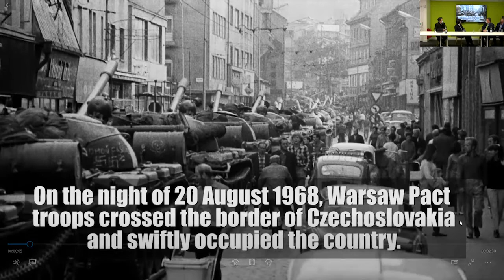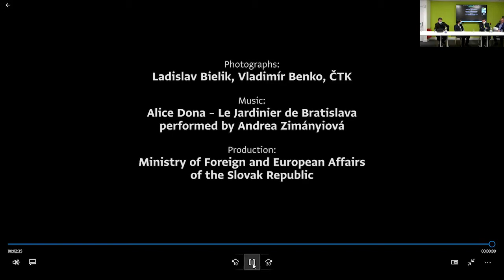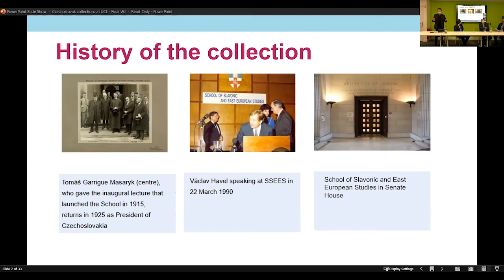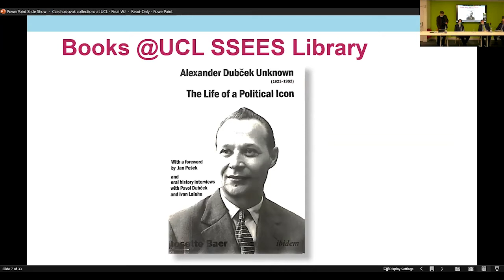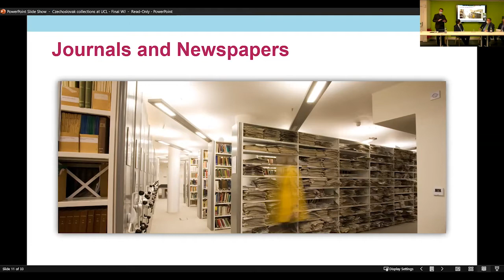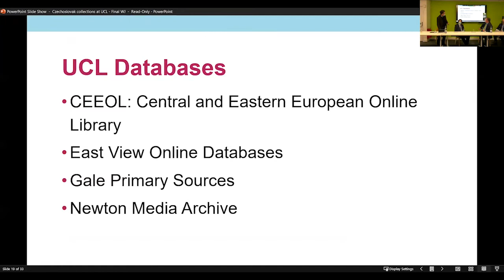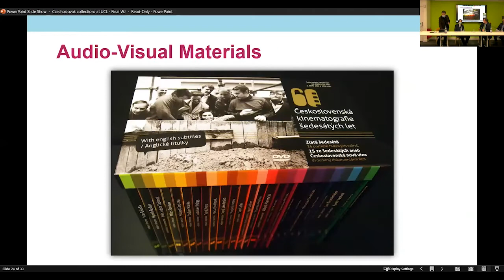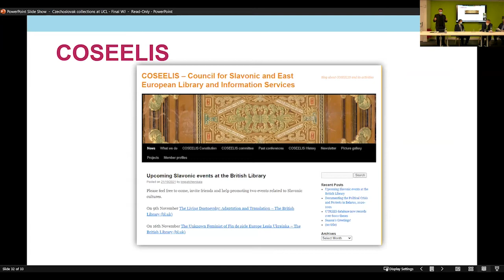The life and legacy of Alexander Dubček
A roundtable discussion co-organised by the SSEES Study of Central Europe &  the Embassy of Slovakia in London to mark one hundred years since the birth of Alexander Dubček, icon of Czechoslovakia’s political reform movements in 1968 and 1989 and one of the most important figures in twentieth-century Slovak politics.